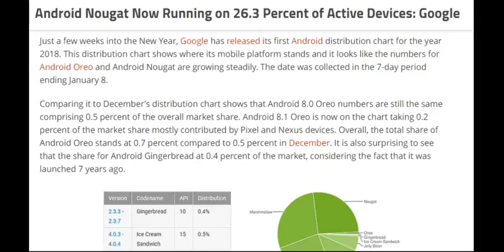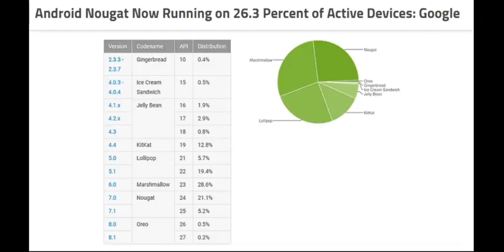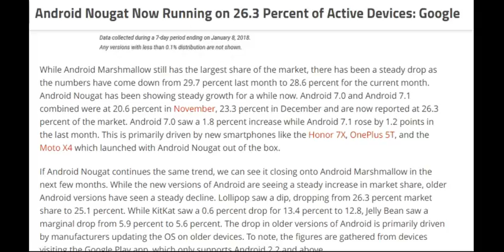Android Nougat Now Running on 26.3 Percent of Active Devices [ tech ]